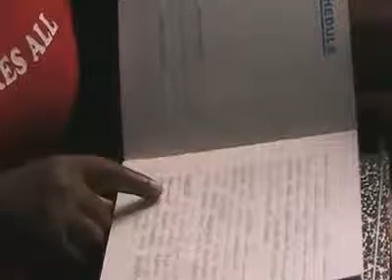Imani House's Proliteracy Hero Contest Submission II- 2018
Visit link to find out more and vote!!